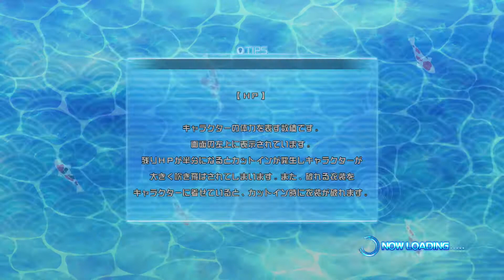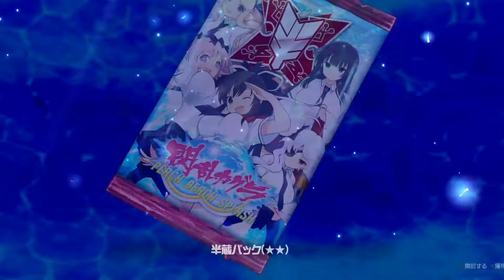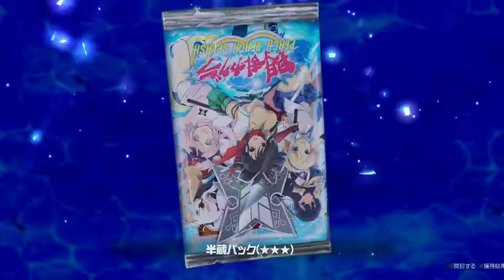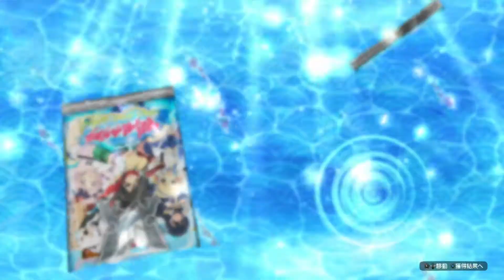Senran Kagura: Peach Beach Splash | Let's Play #06 - Histoire Hanzō National Academy Part 02 ! !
Yo Mina et voici mon tout nouveau Let's Play et qui sera sur Senran Kagura: Peach Beach Splash.
Le jeu se concentre sur le tournoi Peach Beach Splash water gun, auquel les Shinobi de différentes factions sont invitées et où l'équipe gagnante obtient la récompense qu'elles souhaitent.

Merci